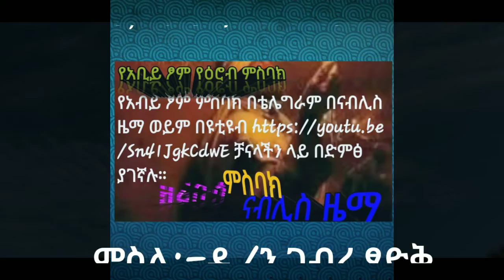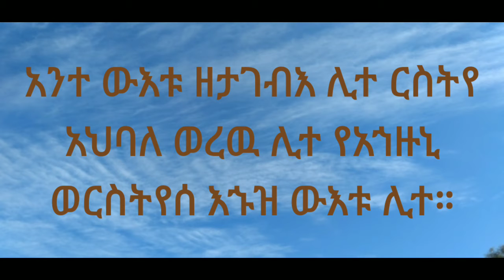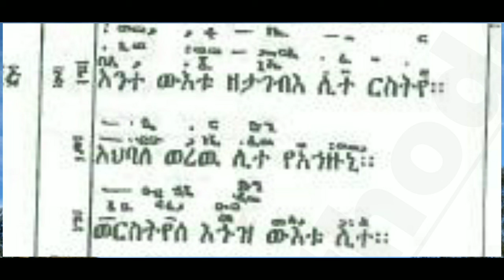የአቢይ ፆም ዘወረደ ዘዕሮብ ምስባክ